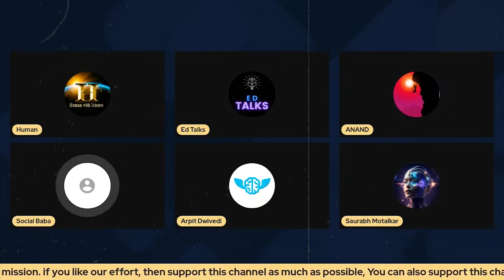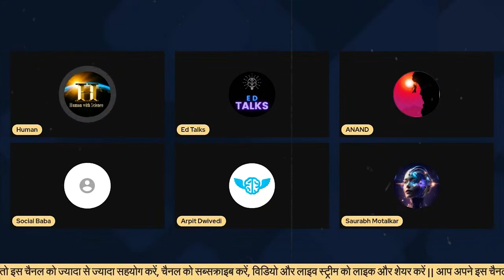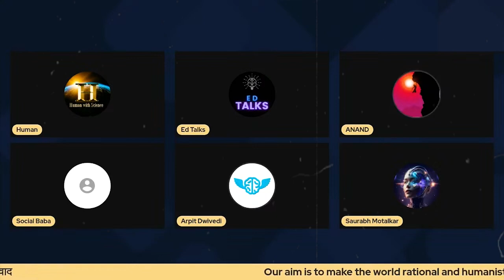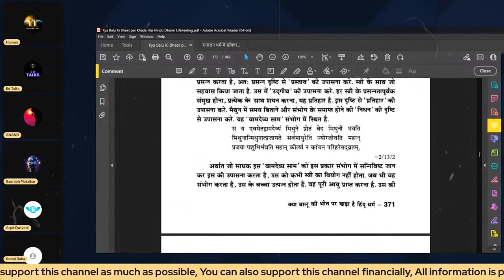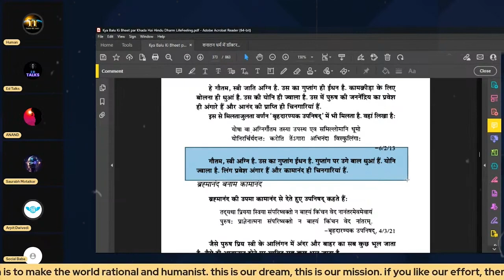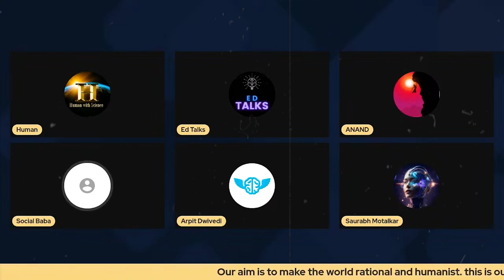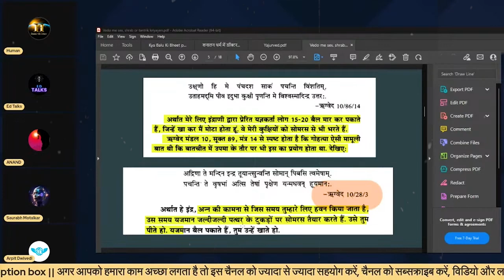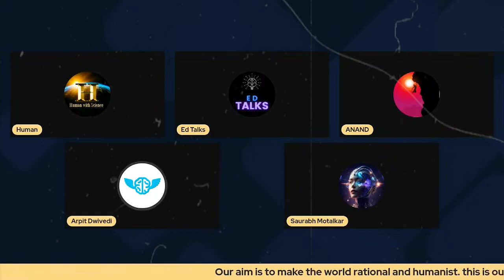क्या सनातन धर्म में साइंस हैं? || Human with science | Arpit Explains | Rational Thinking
विज्ञानं की अज्ञानता ही अंधविस्वास का कारण बनी हुई है मेरा सदैव ये प्रयास रहता है तार्किक आधार पर समाज में फैले अंधविस्वास, पाखंड, सामाजिक कुरीतियों, कुप्रथाओ के प्रति समाज को जागरूक कर सकूं  | सिर्फ वैज्ञानिक चेतना ही मानव सभ्यता का भविस्य है इसलिए विज्ञान को जीवन में लाना ही हितकर है | Only Scientific temper is the future of modern civilization.

समाज में बहुत सी ऐसी बाते है जो अवैज्ञानिक है जबकि मानव समुदायों में प्रैक्टिस में है और जो मानव सभय्ता के लिए हानिकारक है, जिसे तर्क की कसौटी से आप पहचान सकते है| तर्क ही आपका हथियार है और सिर्फ यही आपको विज्ञान से जोड़ सकता है |

हर एक व्यक्ति को तर्कशील और मानवतावादी बनाना ही हमारा मकसद है, जातिवाद पाखंडवाद,अन्धविश्वास के खिलाफ हमारी जंग है यही हमारा मिशन है, अगर आपको हमारा ये प्रयास नेक लगता है तो अपने इस चैनल को ज्यादा से ज्यादा सहयोग करें, ज्यादा से ज्यादा लोगो तक इस चैनल को पहुंचाए ज्यादा से ज्यादा शेयर करें लाइक और सब्सक्राइब करें.